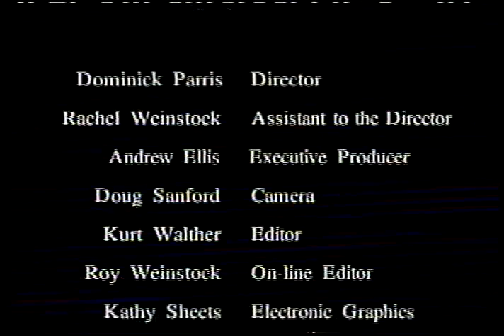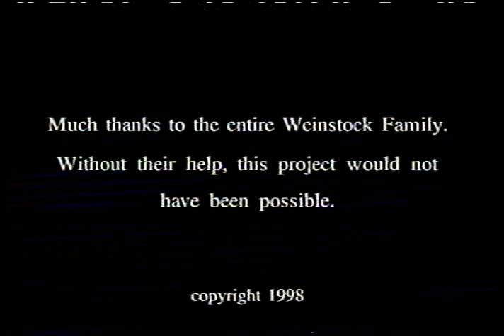The Party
Nick Parris made this movie at our house about 1998.  Broad Run HS Drama troupe.